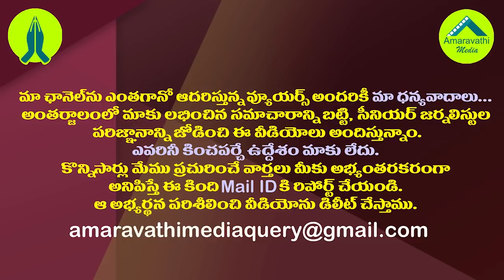పదవుల పండుగ వేళ టీడీపీకి షాక్...నటి రేవతి చౌదరి గుడ్ బై| Actress Revathi Chowdary Resigns to TDP